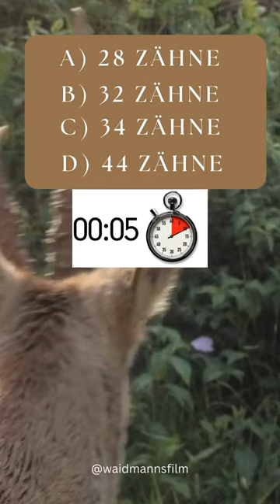Wieviele Zähne sind beim Rehwild im Dauergebiss vorhanden?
Fragen aus der Jägerprüfung: Wieviele Zähne sind beim Rehwild im Dauergebiss vorhanden?